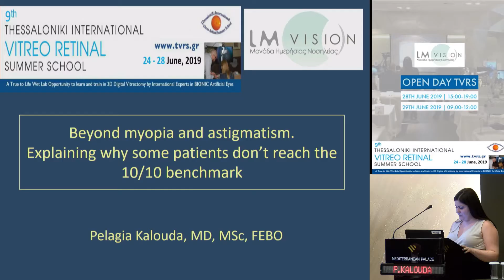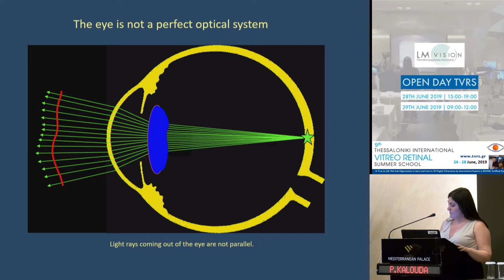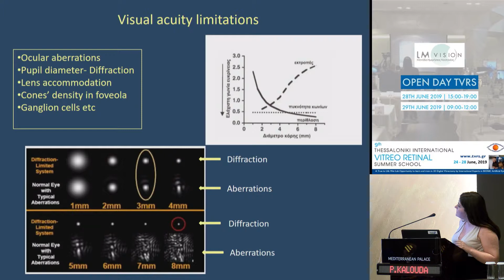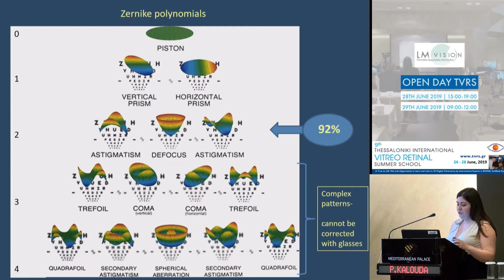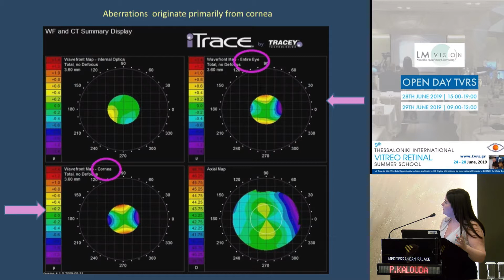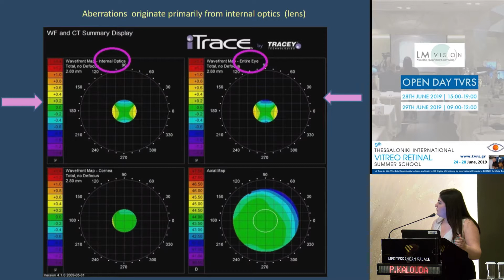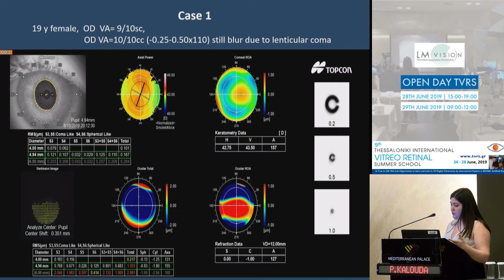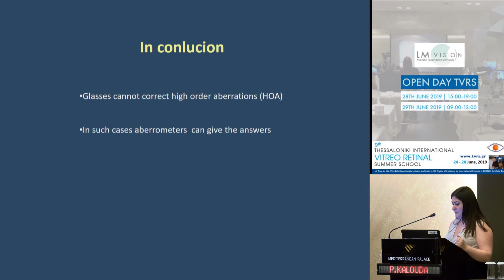P. Kalouda | Beyond myopia and astigmatism. Explaining why some patients don’t reach the 10/10 be...